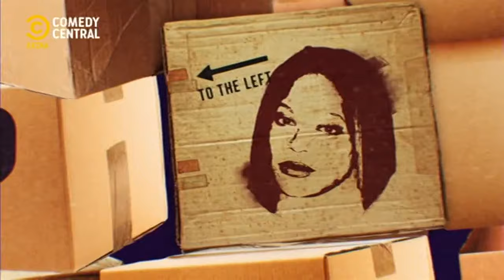Comedy Central Extra Continuity & Advert Breaks - Thursday 2nd May 2024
This Comedy Central Extra continuity video, recorded during Ugly Americans, is Dedicated to Penny Fitzgerald.

Oh, and believe it or not, just a couple moments after this recording, I also actually managed to record a CN+1 airing of the episode The Misunderstandings (which is, of course, an episode that has a focus on Penny Fitzgerald)!